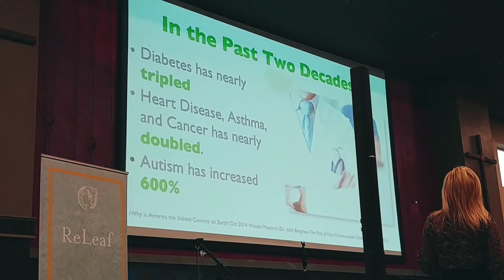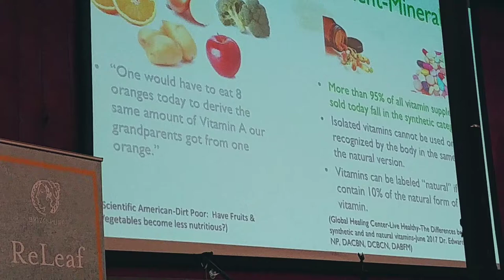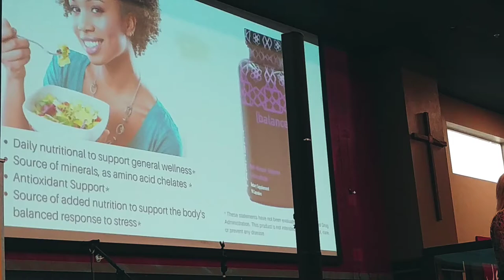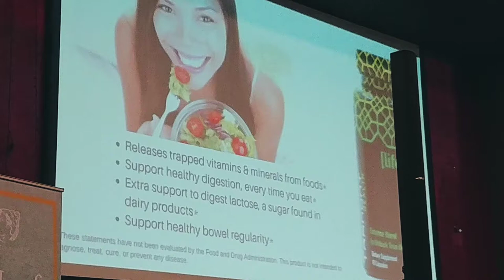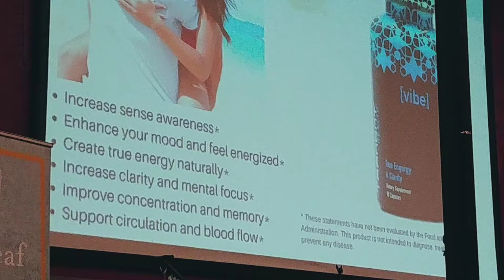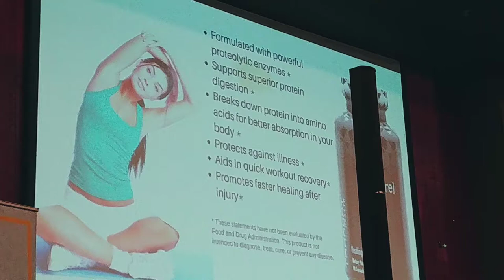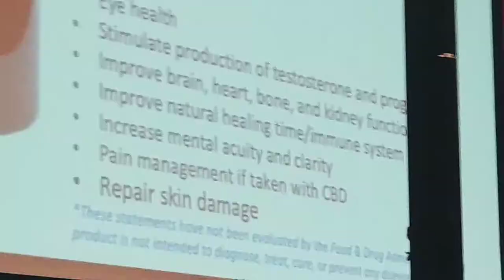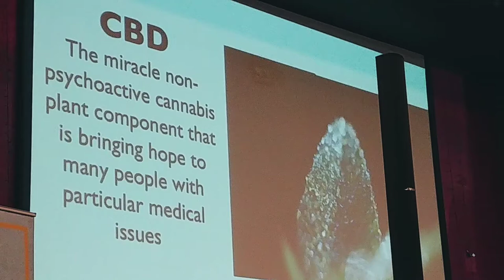Overview by Jennifer Dowd 11/16/19